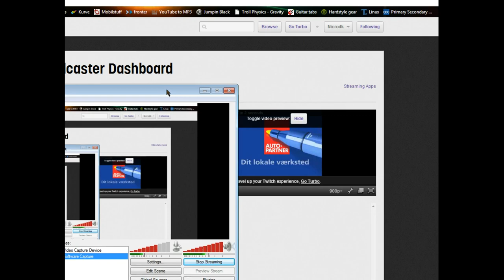First little livestream test gaming some Binding of Isaac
Nothing much really this is the quality i'm gonna stream at :)

I have not created "The Binding of Isaac" props to the creators for doing so :) (really i have spent soo many hours on this game already)